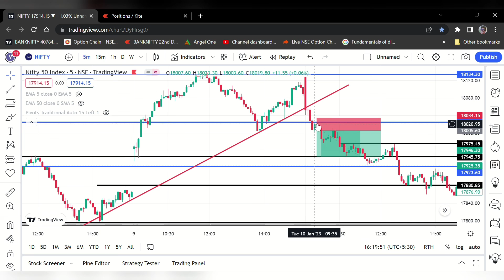NIFTY OPTIONS TRADING | PROFIT 13,000 + || EXPLAIN WITH LOGIC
NIFTY OPTIONS TRADING | PROFIT 13,000 +

bank nifty tomorrow prediction
bank nifty
bank nifty future trading strategy

indian traders,live trade in hindi,basics of stock market,options trading in india,how to trade after gap up,stock market for beginners,live intraday trading today,swing trading for beginners,how to make profits n trading,trading se paisa kaise bananye,power of stocks,share market basics for beginners,live profit booking option trading,basics of stock market for beginners,live trading video,anish singh thakur,option trading live,stock options profit